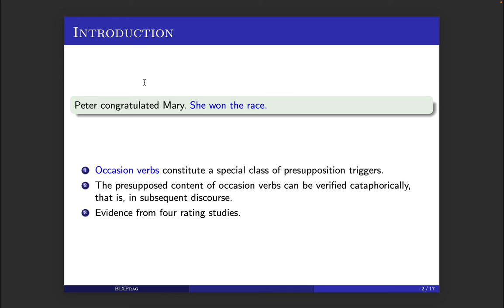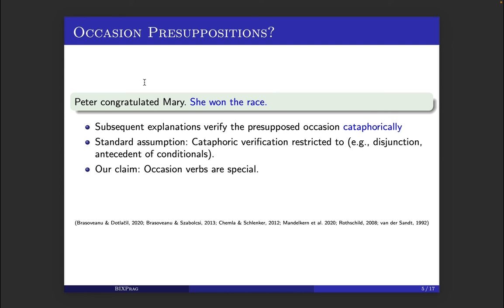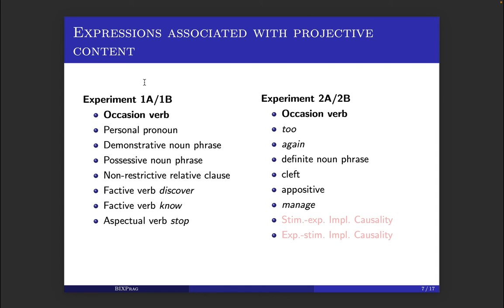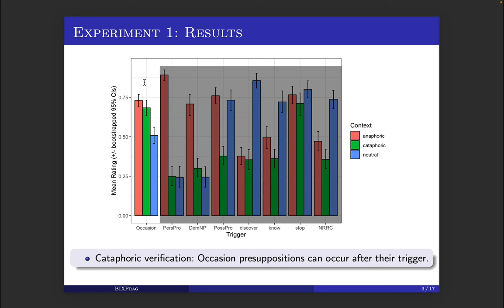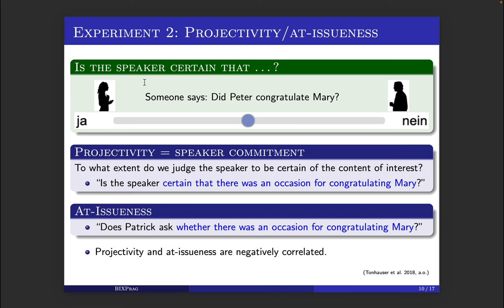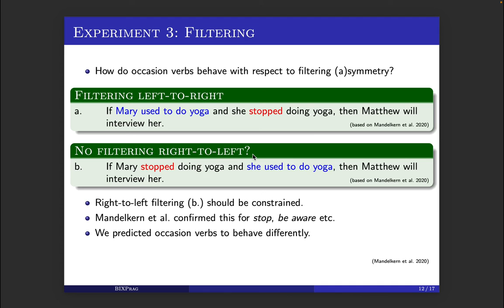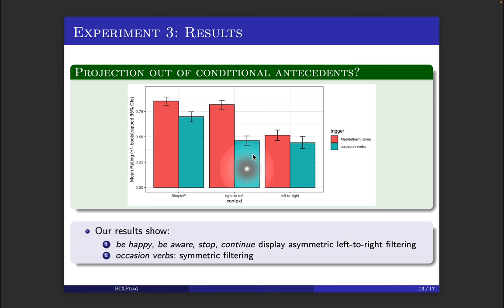Cataphoric presuppositions: the case of occasion verbs (Torgrim Solstad and Oliver Bott)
Short talk presentation for SALT 32 (Mexico City), June 2022.
Authors: Torgrim Solstad and Oliver Bott (Bielefeld University)